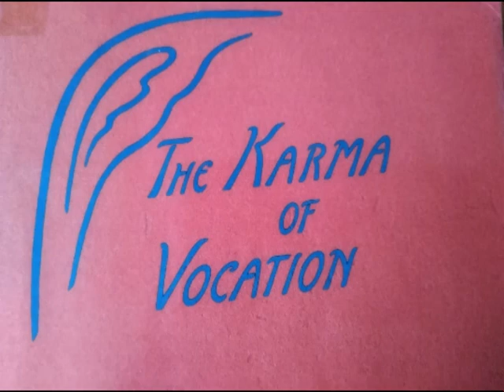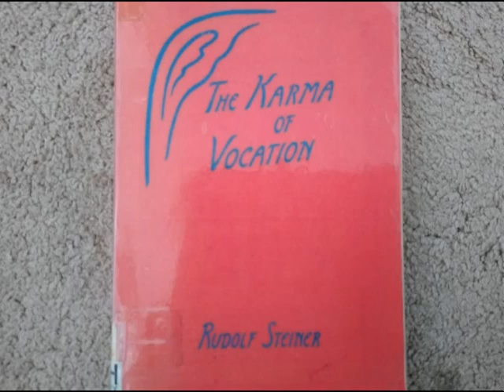The Karma of Vocation by Rudolf Steiner lecture X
the 8th Sphere and theosophy